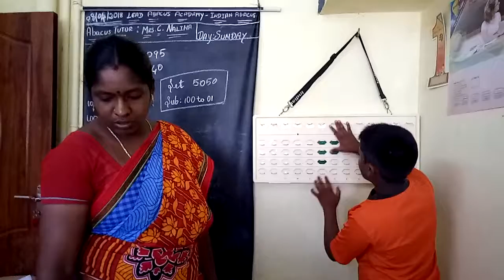Abacus(1)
Join the abacus